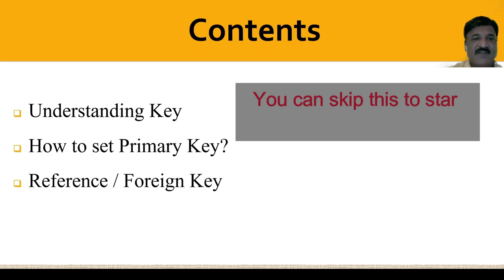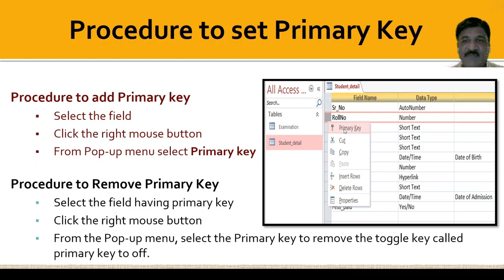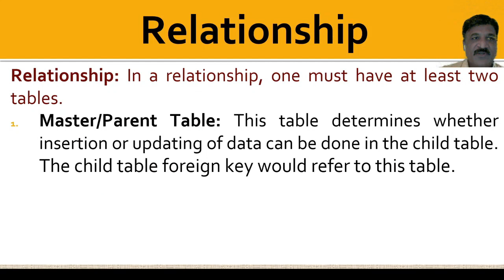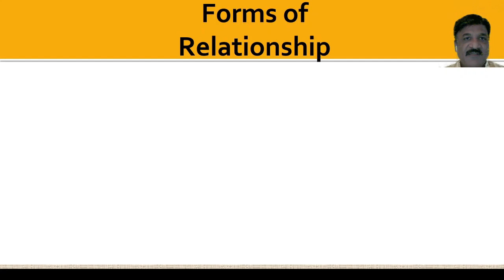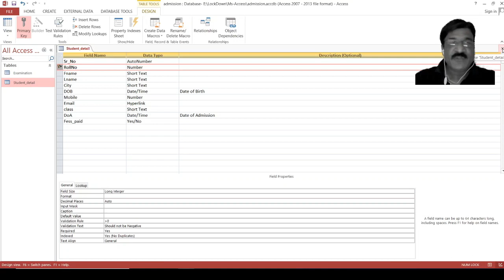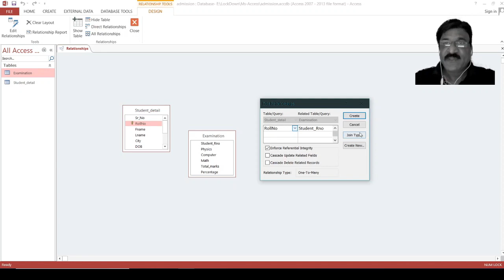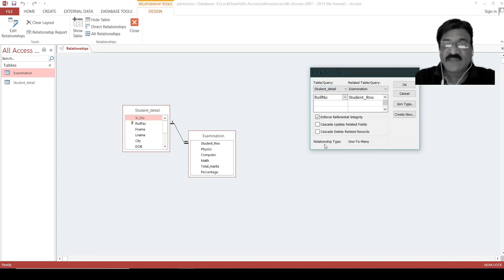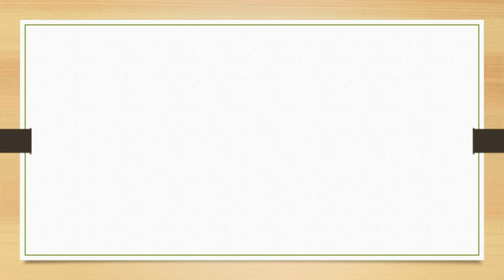5. Ms-Access | Setting the Relationship between Tables (Referential Enforce Integrity)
This video will help you to know how to set the relationship between tables and understand the importance of Primary key, Foreign key. Validation Ensure proper data Integrity and the Importance of Referential Enforce Integrity for proper data entry in the tables.
 Understanding Key
 Procedure to set Primary key
 Reference / Foreign Key
 Relationship
 Rules to form a Relationship
 Forming a relationship between tables
 Referential Enforce Integrity
 Deleting the relationship between tables
 Cascading Delete